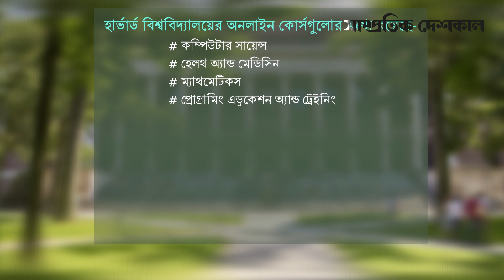হার্ভার্ড বিশ্ববিদ্যালয়ে বিনামূল্যে পড়ার সুযোগ | harvard university free online course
শ্বের অন্যতম সেরা হার্ভার্ড বিশ্ববিদ্যালয়ে পড়তে কে না চায়। যুক্তরাষ্ট্রের প্রাচীনতম এই বিশ্ববিদ্যালয়ে এবার চাইলেই যে কেউ পড়তে পারবেন। তা-ও আবার সম্পূর্ণ বিনামূল্যে।
সম্প্রতি বিশ্বজুড়ে শিক্ষার্থীদের জন্য বিনামূল্যে অনলাইন কোর্স চালু করেছে হার্ভার্ড বিশ্ববিদ্যালয়।
# harvarduniversityfreeonlinecourse

Address:
Shampratik Deshkal
10/22 Iqbal Road, Mohammadpur , Dhaka, Bangladesh, 1207
Bangladesh.